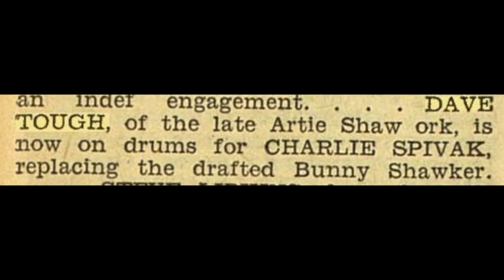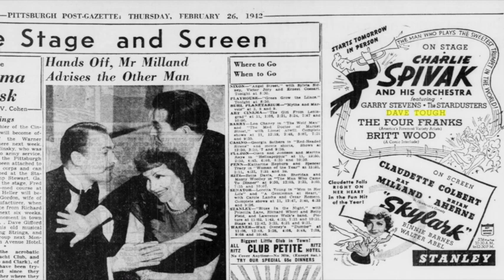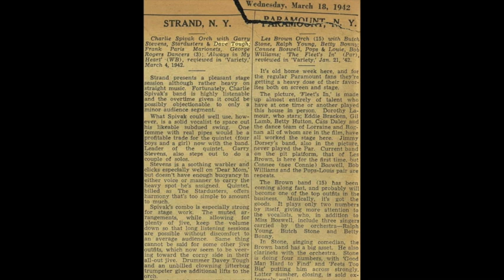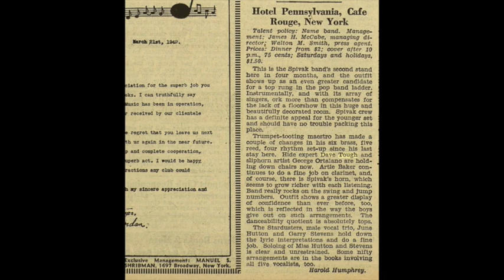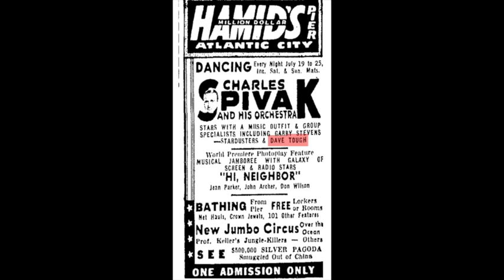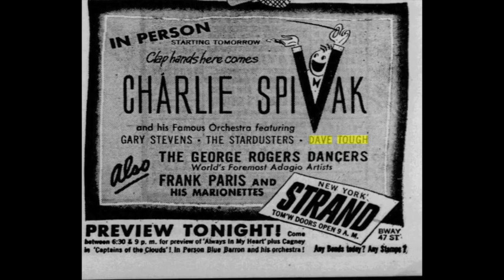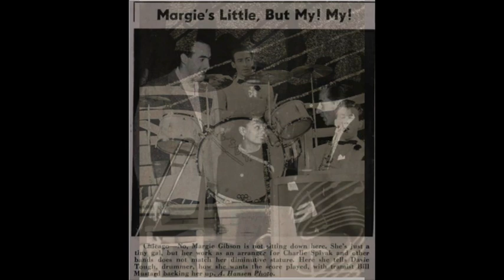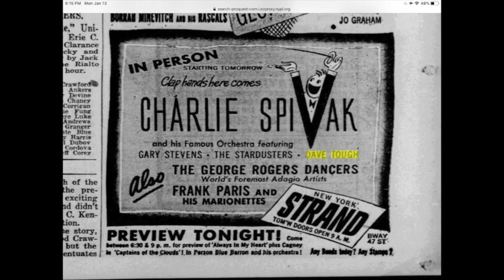DAVE TOUGH WITH CHARLIE SPIVAK'S BAND 1942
Dave Tough spent several months with Charlie Spivak's band in 1942 before rejoining Artie Shaw and heading overseas.

Here are titles they recorded at a transcription session that summer.

Got The Moon In My Pocket
He Wears A Pair Of Silver
Serenade in Blue
People Like You and Me l
At Last
The Sailor With The Navy Blue
He’s My Guy
Brother Bill
When Your Lips Met Mjne
Take Me
I Met Him OnMonday
Just As Though You Were Here
Put, Put, Put
Please Be There

Charlie Spivak And His Orchestra :
Charlie Spivak, Leigh Knowles, Edwin "Patsy" Yannon, Les Elgart (tp) Bill Mustard, Joe Ortolano (tb) Nelson Riddle (tb,arr) Willie Smith (as,vcl) Charles Russo (as) Frank Ludwig, Don Raffell (ts) Jerry Florian (bar) Dave Mann (p) Kenny White (g) Jimmy Middleton (b) Dave Tough (d) Garry Stevens (vcl) The Stardusters vocal group : June Hutton, Glen Gaylord, Curt Purnell, Dick Wylden (vcl) Sonny Burke (arr)